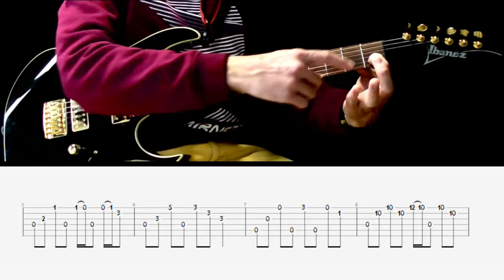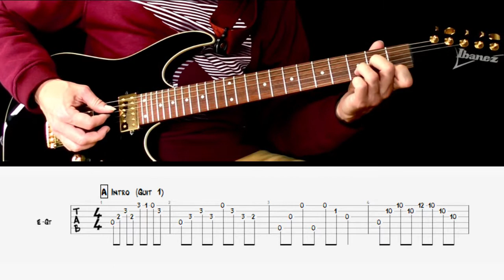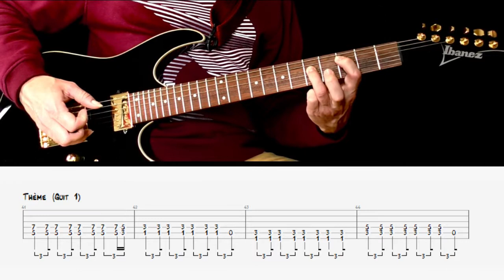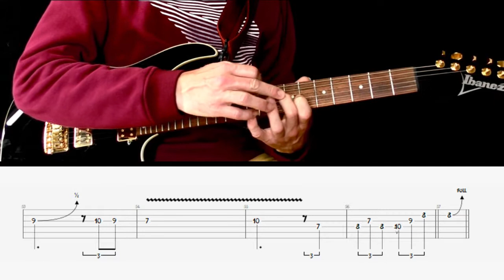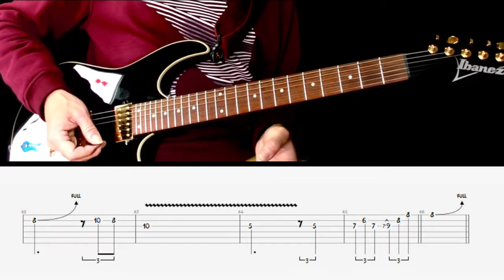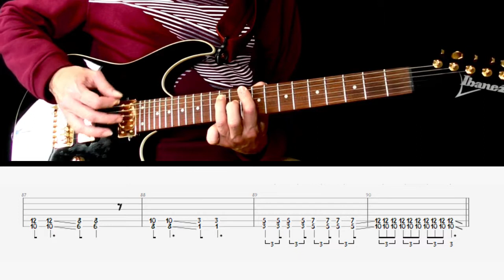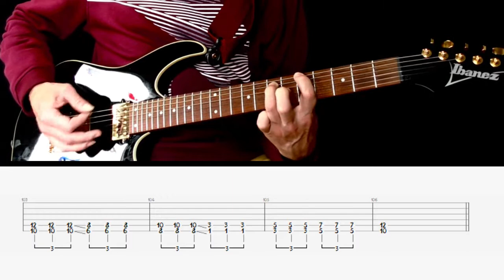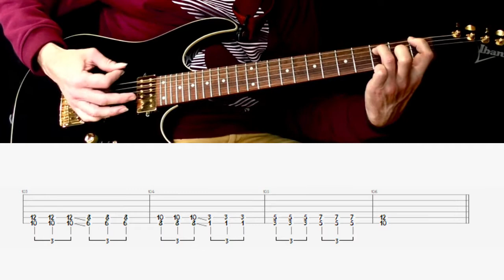Doctor doctor (UFO) - Tuto Guitare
Un groupe peu connu chez nous mais qui est une référence pour tous les groupes hard rock des années 70.
"Doctor doctor" est un tuto pour les élèves de niveau avancé.

Bonne guitare à tous 🎸

0:00 Introduction
1:20 Intro A
13:23 Intro B
16:52 Thème
25:42 Couplet
27:45 Refrain
32:35 Chanson entière
36:51 Conclusion